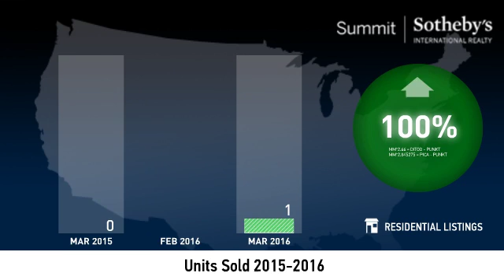Deer Crest - Single Family Home - April 2016 Real Estate Market Update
Real estate is local, which is why we offer you current and historical data from our local Park City MLS to produce detailed, highly visual and easy to interpret videos that clearly demonstrate market trends for Deer Crest - Single Family Home.